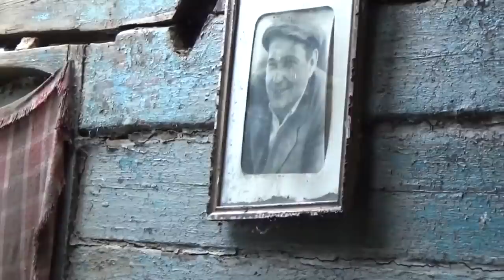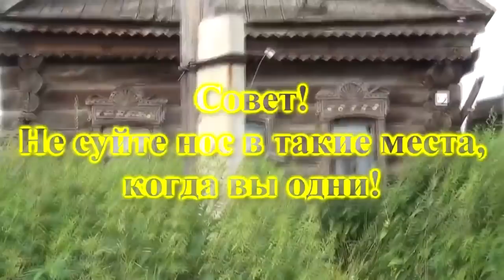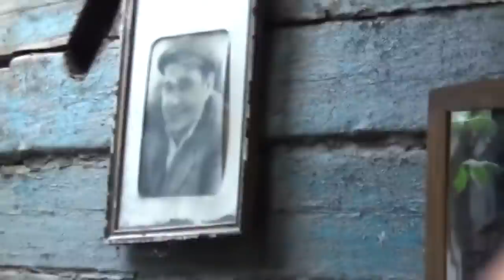Призрак,💀фантом наблюдал за мной, так и не дал войти!